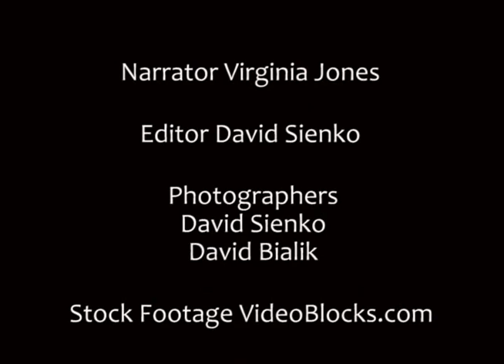How bəščəb came to be mink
Tulalip Lushootseed teacher Virginia Jones tells the story of "How bəščəb came to be mink."    Mink is a regular character in Lushootseed stories.